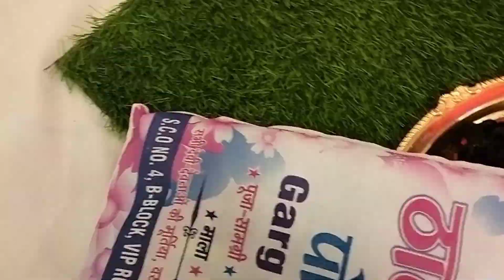janmashtami vlog (मैं बनी यशोदा मईया निवान बना कान्हा ऐसे मनाई हमने जन्माष्टमी)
This video is about how We celebrated Janmashtami